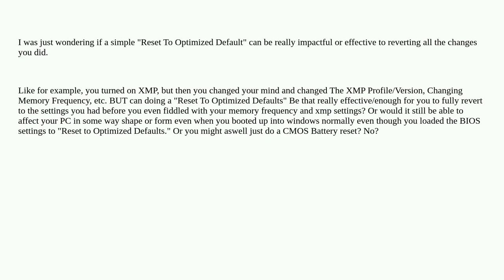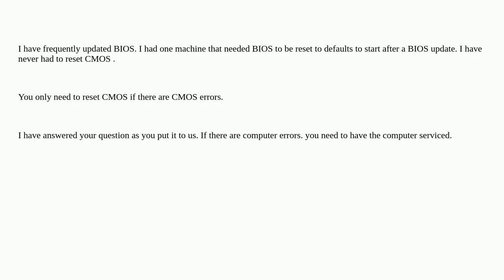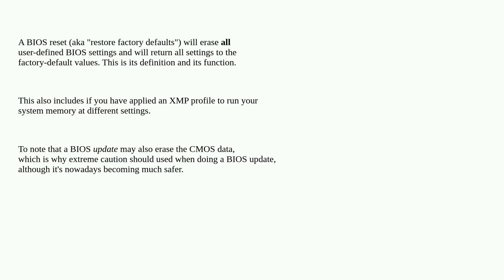Can reverting/resetting BIOS Settings completely erase all your xmp/memory frequency changes right?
A special thanks goes out to the community

  bios cpu windows-10 xmp memory